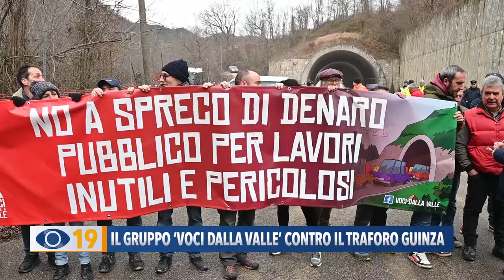Il gruppo 'Voci dalla Valle' contro il traforo della Guinza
E dinanzi al Traforo della Guinza era presente anche un gruppo, chiamato le 'Voci dalla Valle', che ha manifestato contro il progetto della galleria.